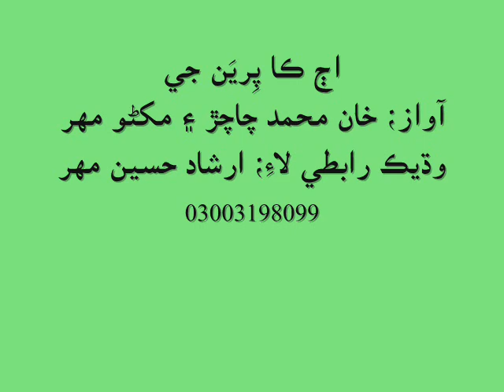islamic naat _ aj kaa pireen ji kafi by khan mohammad chachar sindhi naat